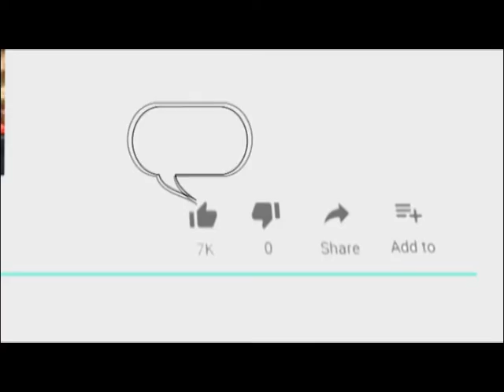क्लॉक टावर थाना पुलिस ने मोटरसाइकिल चोरी के आरोप में एक युवक को किया गिरफ्तार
29 July 2019,
     क्लॉक टावर थाना पुलिस ने मोटरसाइकिल चोरी के आरोप में एक युवक को गिरफ्तार किया है साथ ही उसके कब्जे से चोरी हुई मोटरसाइकिल भी बरामद की है।
क्लॉक टावर थाना प्रभारी सूर्यभान सिंह ने बताया कि शहर में लगातार वाहन चोरी की वारदात बढ़ रही है जिस पर कार्रवाई करते हुए मांगलियावास निवासी कालूराम उर्फ पवन कुमार को मोटरसाइकिल सहित गिरफ्तार किया गया।